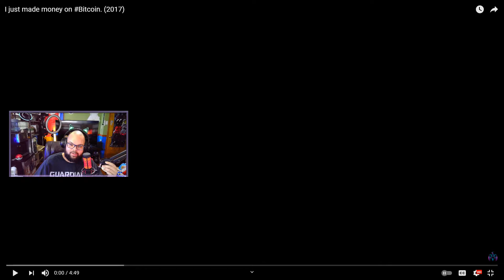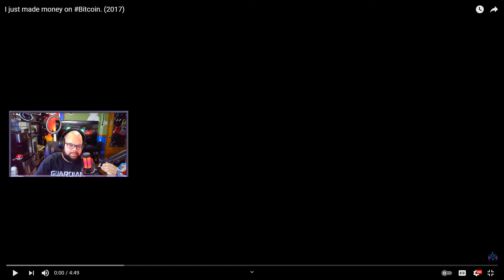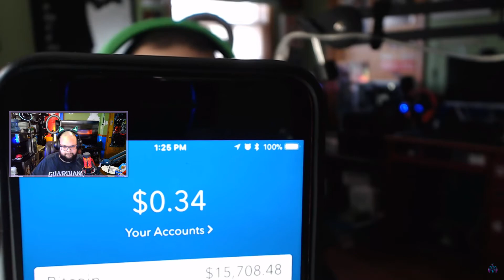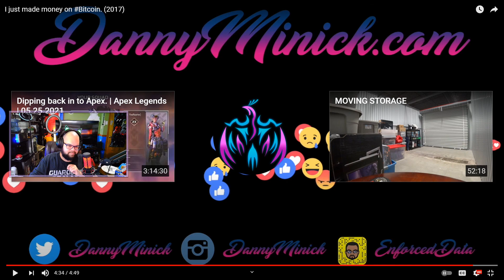Reacting to my first Cryptocurrency video.